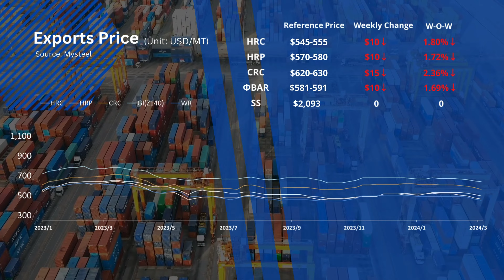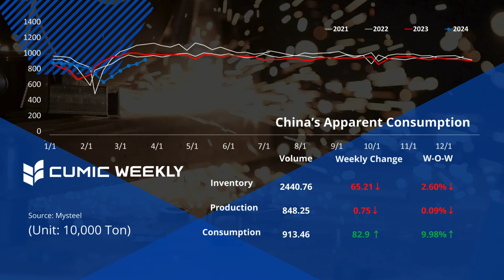CUMIC Weekly |March 21 Steel Market Recap: Chinese steel prices up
This week, Chinese steel prices saw a rebound with a significant improvement in the futures market and therefore improved transactions.

CUMIC has been committed to providing the highest quality steel products and solutions to our customers all around the globe since 2006.

As the leading provider of integrated steel solutions, CUMIC's supply capacity covers almost all major categories of steel products with the required quality standards of the industry.

Our range of products includes steel flats, longs, pipes & tubes, finished steel products, and special steels, which are sourced from high-quality steel mills that have a well-established relationship with us.

We specialize in trading hot rolled steel plate, cold-rolled steel, galvanized steel and special steel that are used in a large and diverse range of industries.

CUMIC is a trusted business partner. We keep our promises on the concluded transactions and provide reliable steel solutions to customers from countries in Asia, Europe, North and South America, Middle East, Africa, and Australia.

Customers trust us because we provide reliable delivery and integrated services. We understand our customers and secure the best deals for them.